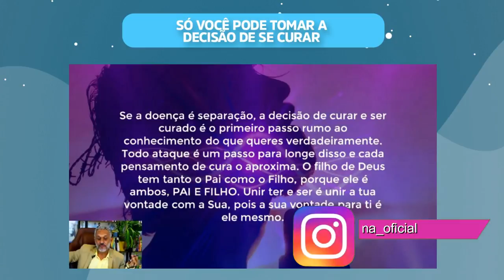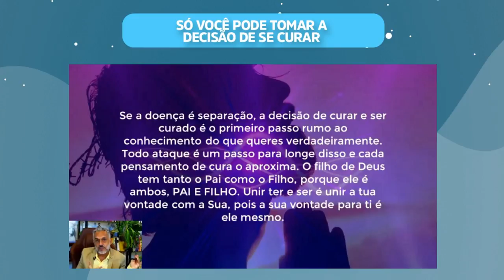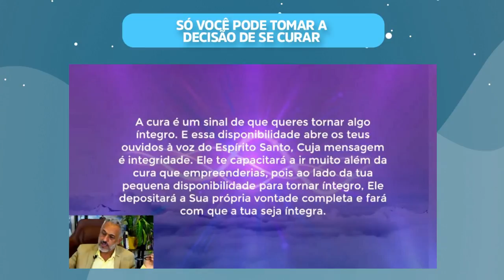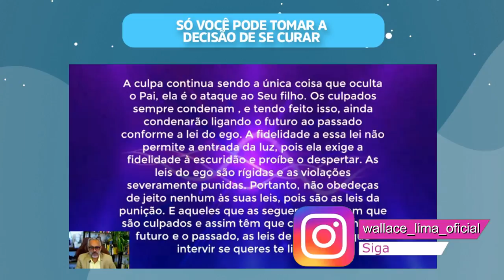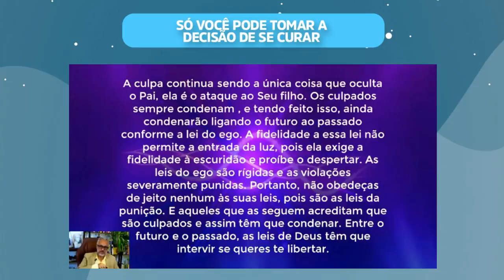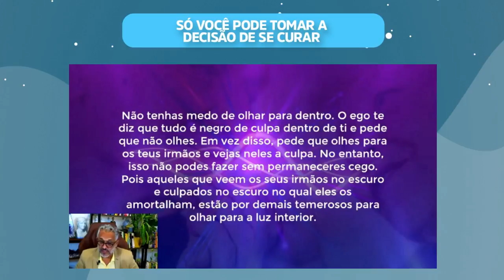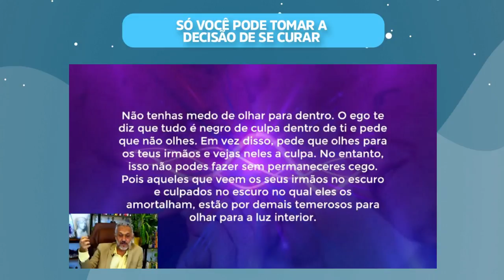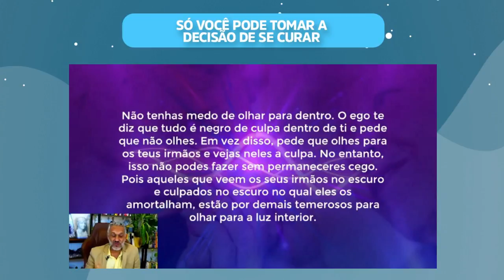Só você pode tomar a decisão de se curar. | Wallace Lima